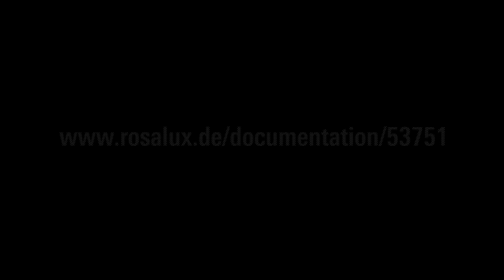Pflege und Gesundheit organisieren – für das Gemeinsame kämpfen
Abschlusspodium der UmCARE: Strategiekonferenz Pflege und Gesundheit

Zum Abschluss der Konferenz diskutieren wir gemeinsame Perspektiven und Handlungsmöglichkeiten. Was sind Strategien für eine gesellschaftliche Aufwertung von Pflege, Assistenz und Gesundheit? Was ist nötig, um eine bedürfnisgerechte Gesundheitsversorgung und gesellschaftliche Teilhabe für alle zu gewährleisten? Wie bringen wir die verschiedenen Anstrengungen zusammen, um für soziale Infrastrukturen und ein gemeinsames Öffentliches zu streiten?

Mit:
- SARAH SCHILLIGER (Universität Basel, Netzwerk Respekt des Schweizerischen Verbandes des Personals öffentlicher Dienste – VPOD): «Caring without borders» – Spaltungen überwinden, Pflegearbeit neu organisieren

- KALLE KUNKEL (ver.di Berlin-Brandenburg, Fachbereich Gesundheit und Soziales, Betreuungssekretär der Charité Berlin): Die Tarifauseinandersetzung als gesellschaftlicher Konflikt: Bündnisse, Chancen und Fallstricke

- CORNELIA MÖHRING (MdB, frauenpolitische Sprecherin der
Bundestagsfraktion DIE LINKE): Das muss drin sein: soziale Infrastruktur und öffentliche Daseinsvorsorge

- Moderation: JULIA DÜCK (Interventionistische Linke Berlin)